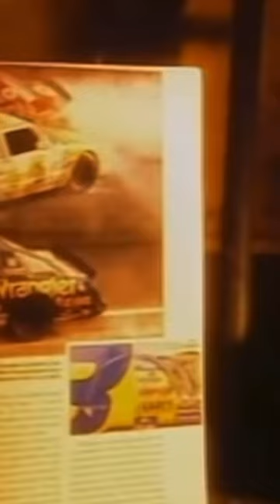He missed being booed Dale Earnhardt